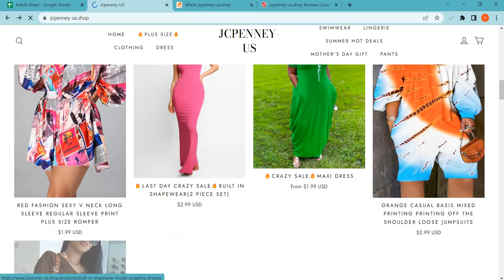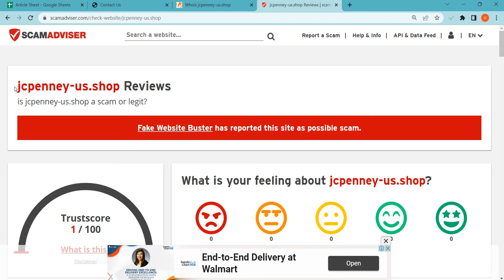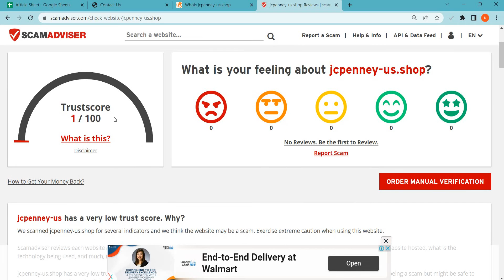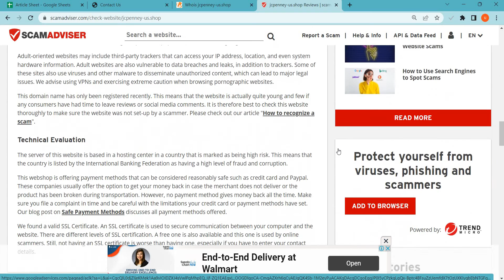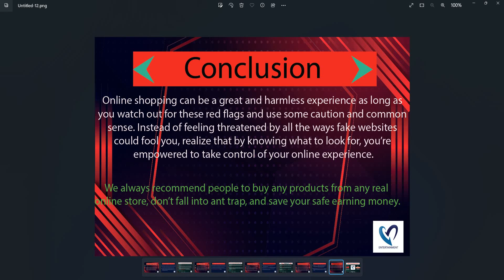Jcpenney-us Reviews 2023: Is Jcpenney-us.shop safe for online shopping? Jcpenney-us Detailed Review!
Jcpenney-us.shop is an online e-commerce shopping website selling different types of products. So, we are here to guide you, on how to check the authenticity of any genuine website

1. Firstly you should check the domain age of any website if the domain is older it is more reliable.

2. Pay attention to whether the website is safe or not with HTTPS connection.

3. Whois a website where you can check more details of the website.

4. Customer support services are also important, check whether the number and contact address are given or not.

5. Genuine websites provide COD, and PayPal as the payment method, and PayPal gives you a refund option after a rising request.

6. Scam advisor is a popular website that gives trust scores to most websites, you can also check there.

7. Product return policy is also an important point, check available or not.

Jcpenney-us.shop Review, Jcpenney-us.shop, Jcpenney-us.shop Scam, Jcpenney-us.shop legit, Jcpenney-us Review, Jcpenney-us Real or not online website